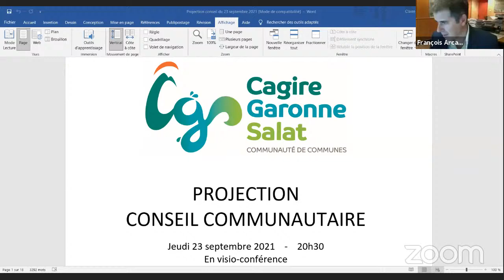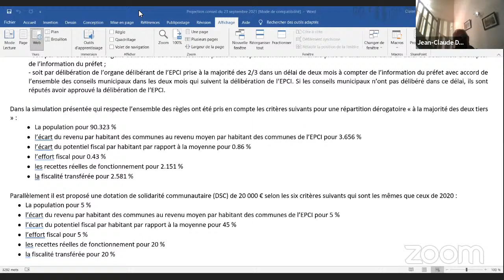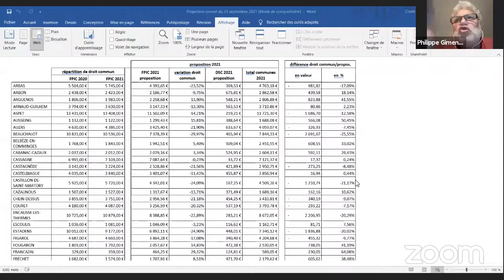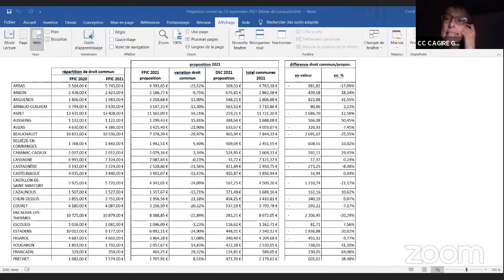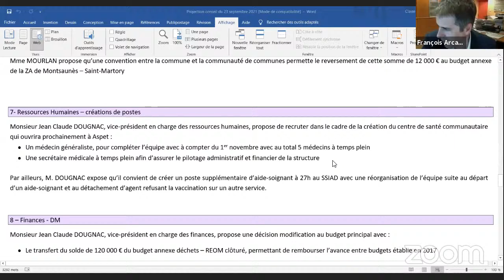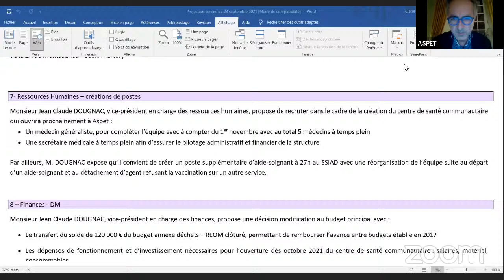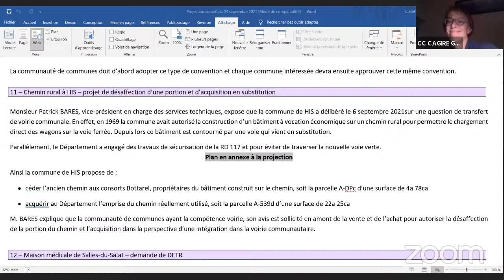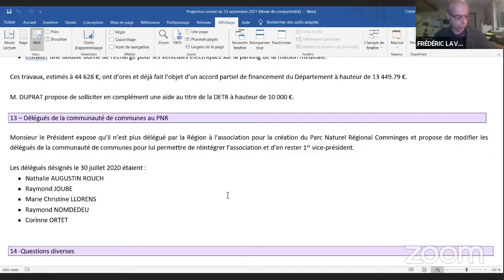Conseil Communautaire du 23 septembre 2021